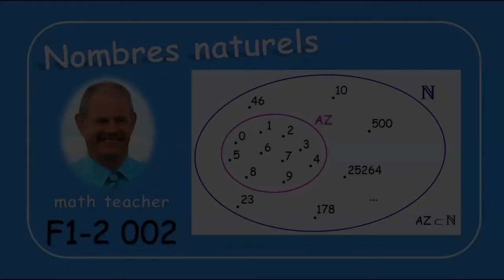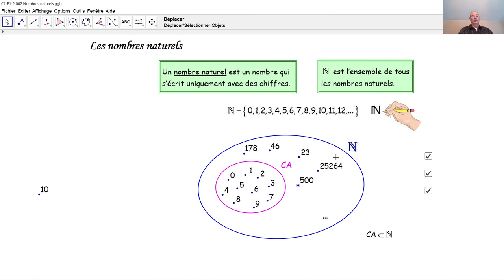F1-2 002 Les nombres naturels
Quelle est la différence entre un chiffre et un nombre? Que signifie: est sous-ensemble de?